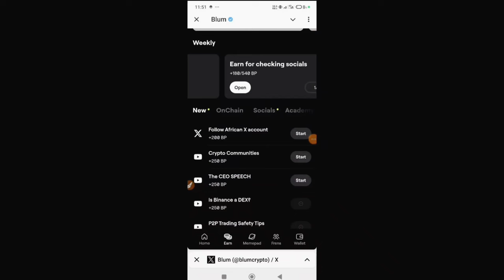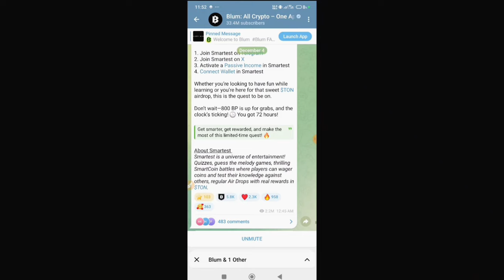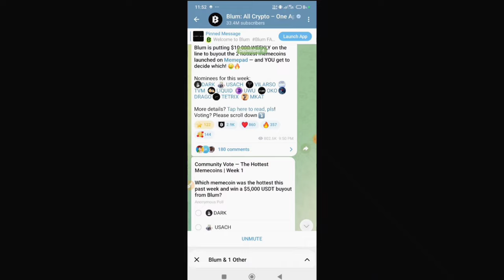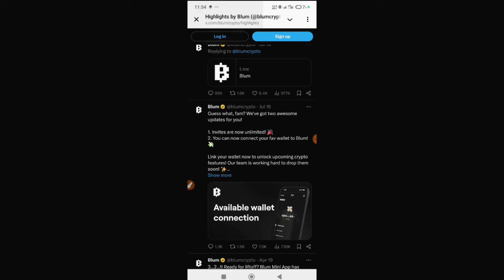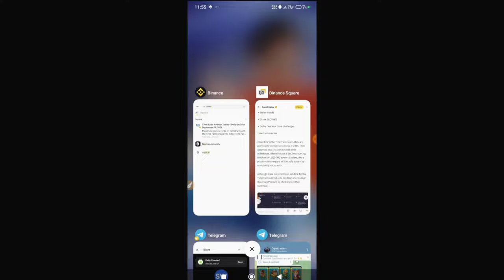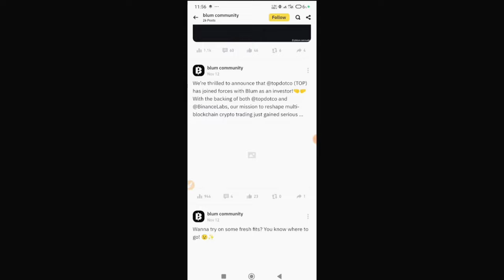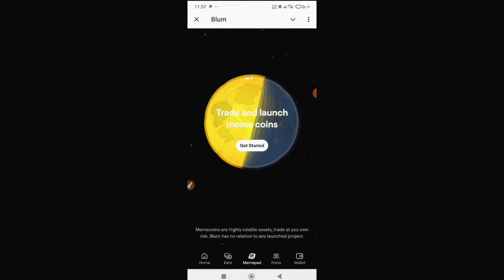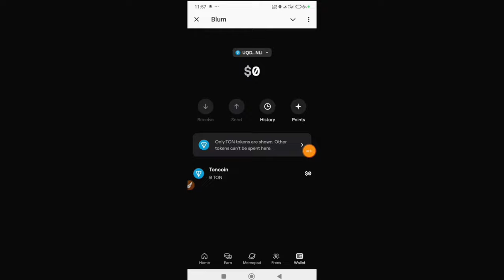Blum Wallet Connect | Blum Listing Date | Blum New Update | Blum Video Code | Blum Verify Code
In this video we will talk about Blum latest updates and new update today

Your quaries -
blum airdrop listing date
blum airdrop
how to withdraw blum airdrop
blum listing date and price
blum price and listing date
blum airdrop listing date binance
blum airdrop launch date
listing date
blum new update
blum update
blum listing
blum airdrop update
blum update news
blum listing date bangla
blum new update today
blum airdrop listting date
blum listing date and time
blum update today

Blum Airdrop
Blum coin
Blum airdrop
Blum waitlist is paused
Blum airdrop update
Blum withdraw
Blum Airdrop trick